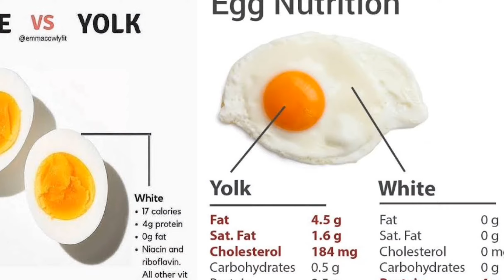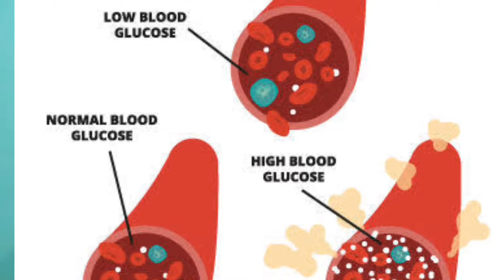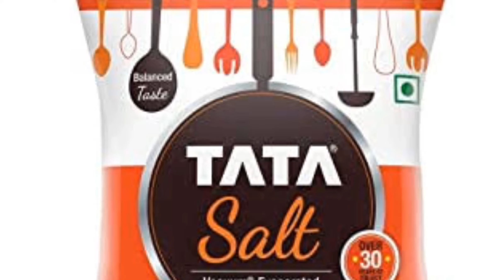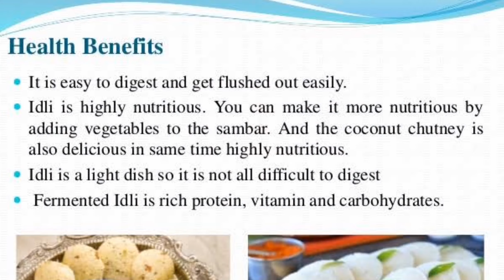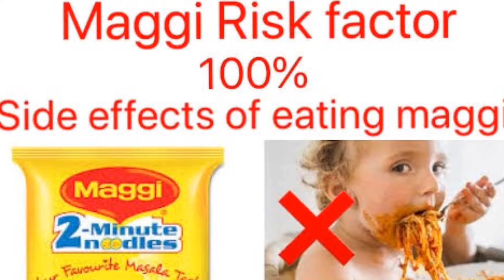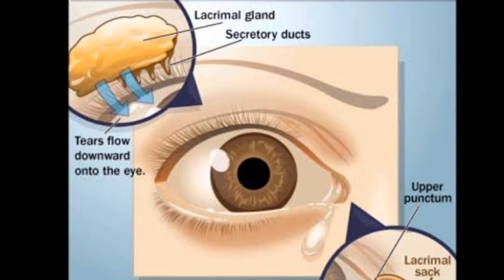Food fact | உணவின் பயன்கள் | food fact in Tamil | hygienic food | meesa Karan